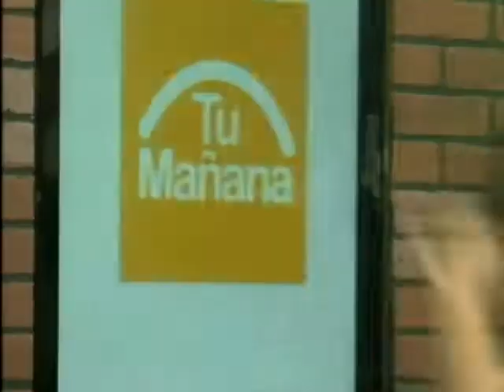Asi vivimos la semana agosto 2018